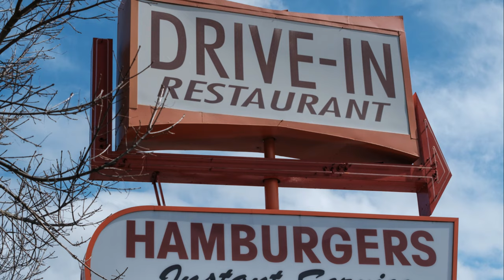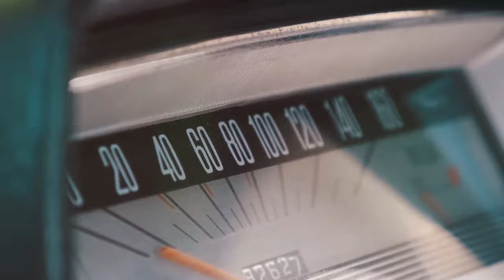Roaring Engines: A Tribute to 1950's Muscle Cars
Quick video on 1950's Muscle Cars